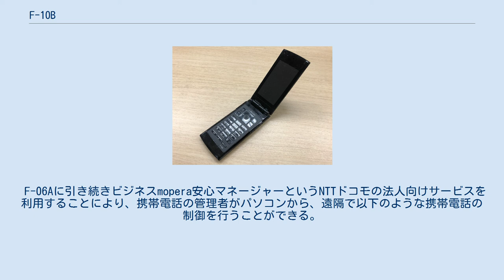F-10B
F-10B（エフイチマルビー）は、富士通によって開発された、NTTドコモの第三世代携帯電話（FOMA）端末である。
 本端末は法人向けに開発された携帯電話であり、事実上のF-06Aの後継機種にあたる。
F-08Bをベースとしているが、同機種がポップなデザインであるのに対し、同機種は、ビジネス向けにシックなデザインとなっている。
 法人向けの機種であるため、通常の機種とは違い、ミュージックプレーヤーやワンセグ、カメラといった機能は省かれている。
それによりコストを抑えると同時にセキュリティーを高めるために富士通の専売特許ともいえる、指紋センサー、開閉ロック（自動ロック）、端末データ遠隔消去、microSDカードの中身を他の端末では開くことができないmicroSDパスワード機能などを搭載している。
その他後述の「遠隔カスタマイズサービス」で通常の携帯電話以上のセキュリティーを確保している。
 相手の声だけでなく、自分の声の会話もmicroSDカードに保存する「通話メモ機能」が搭載されている。
 販売チャネルはNTTドコモ、ドコモショップの法人担当のみとなるため店頭で購入する場合事前に確認が必要となる。
個人での購入はできない。
 IPX5／IPX7／IPX8相当の防水、防塵機能がある。
 F-06Aに引き続きビジネスmopera安心マネージャーというNTTドコモの法人向けサービスを利用することにより、携帯電話の管理者がパソコンから、遠隔で以下のような携帯電話の制御を行うことができる。
 以下のアプリケーションがプリインストールされている。